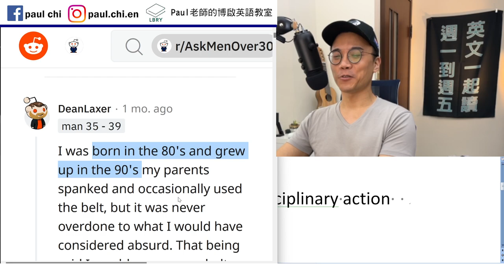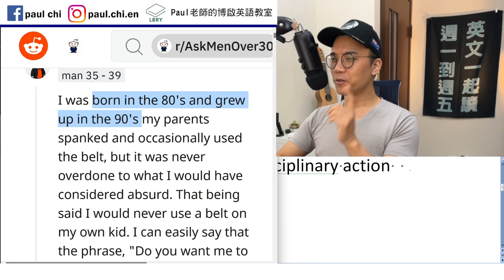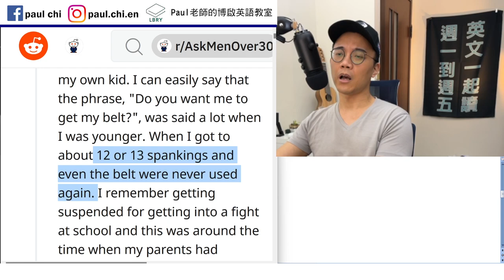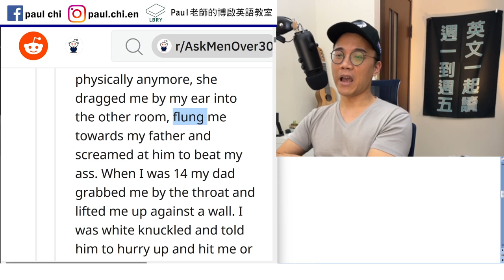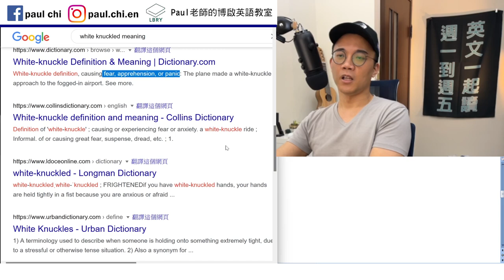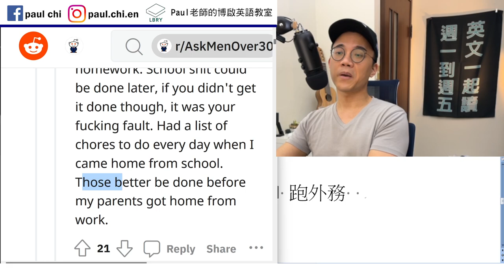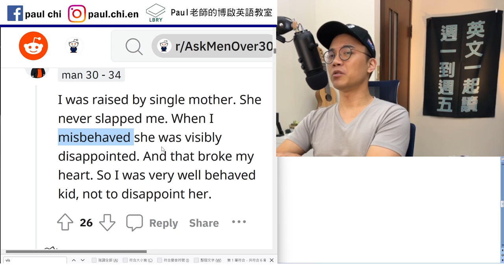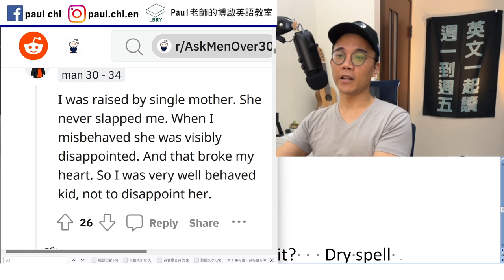【免費英文課 episode 444】西方父母真的不打孩子嗎？ 答案可能令你意外！ behave這個英文動詞怎麼用？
Notes:

免費每日英文課：西方父母怎麼教訓孩子？ behave這個英文動詞怎麼用？

Discipline    X disciplines Y.   disciplinary action
Caning  cane   canning
Spank   slap     slap in the face
Belt

(With) That (being) said, S + V.
That said, S + V.   rake

White-knuckled
Graduate   do chore   run errand 跑外務
Fall in line
Berate  斥責
Spell
Visibly disappointed
Behavior   behave
Be on your best behavior
You’d better behave (yourselves)!
You are well behaved.

How to spell it?  How do you spell it?   Dry spell

LBRY: Paul老師的糟糕英語教室